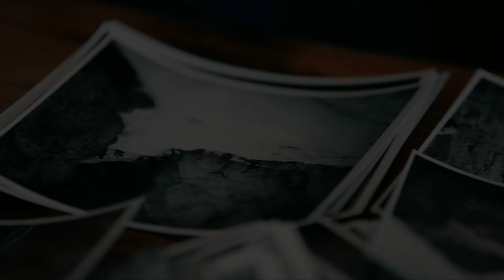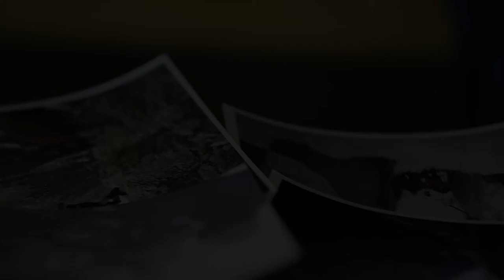LINE for LIFE - Trailer Ufficiale 1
Ecco il sogno...divenuto realtà!